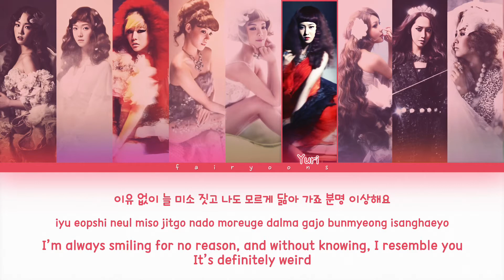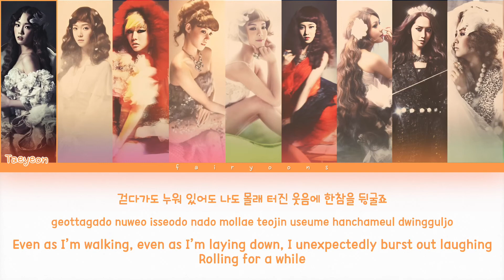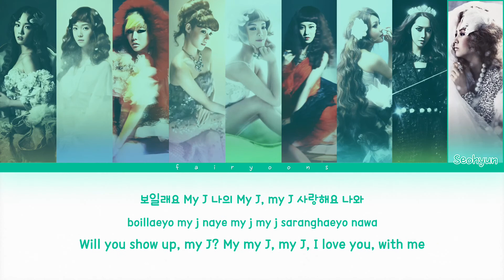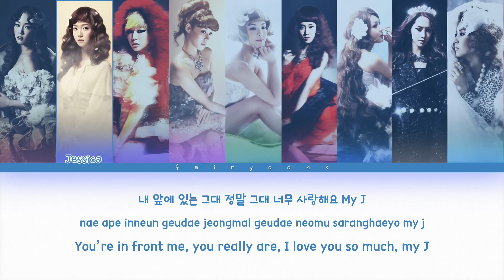Girls’ Generation (소녀시대) My J Color Coded Lyrics (Han/Rom/Eng)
｡:°ஐ SNSD !

Song ♡ My J
Artist ♡ Girls’ Generation
Album ♡ The Boys
Track No. ♡ 06
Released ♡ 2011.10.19